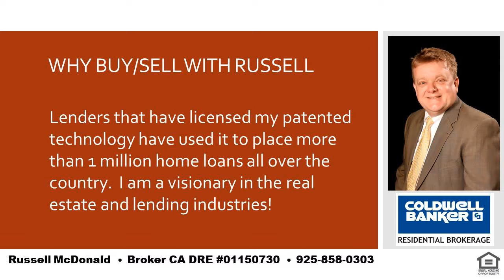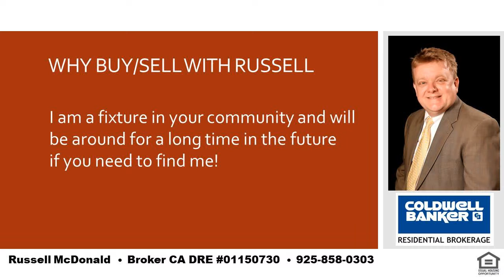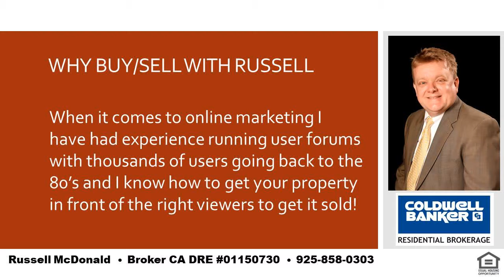Best 3 Bedroom 2 Bath Home Moraga CA 94556 Flat Lot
I am a local real estate expert and can take care of all of your real estate needs in Lafayette, Moraga and Orinda.  If you want the best place in the SF Bay Area to raise your kids you cannot go wrong with LAMORINDA.  Tell me about your needs and I can help guide you to the best place to purchase your new home!  I was raised in Orinda and my kids have gone to Orinda and Moraga schools.  Even while still living in Orinda my youngest son chose to go to high school in Moraga for very good reasons and I can help you to determine how to decide whats best for you and your kids.  I am also a real estate financing expert and can explain any of the finer nuances of real estate finance.   Russell McDonald  Broker CA DRE:  01150730  NMLS:  290837  |  Best 3 Bedroom 2 Bath Home Moraga CA 94556 Flat Lot